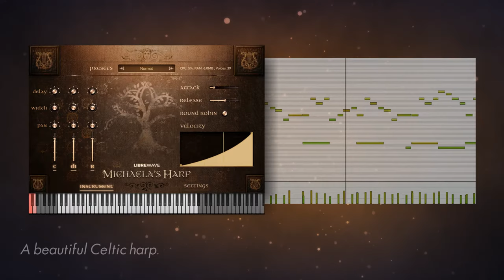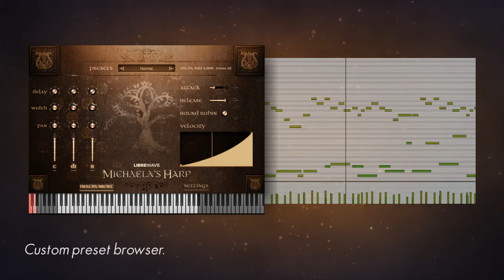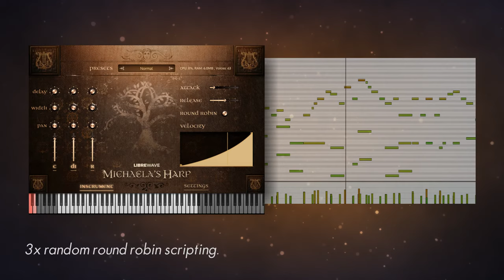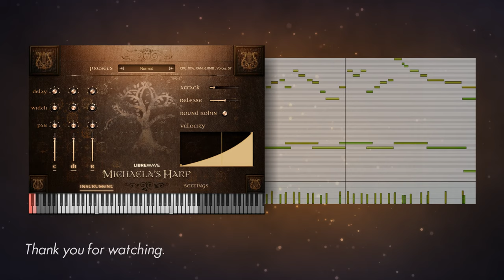Michaela's Harp Showcase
Michaela's Harp is a Celtic harp sample library. The virtual instrument is an independent plugin that doesn't require a host player such as Kontakt.